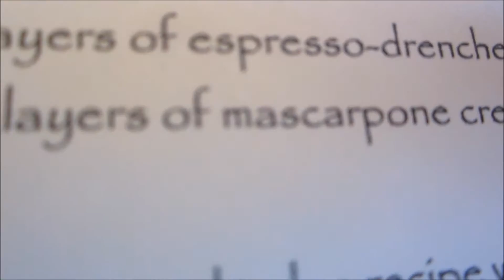ITS MY BIRTHDAY Vlog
My birthday was on the 19 not the 21